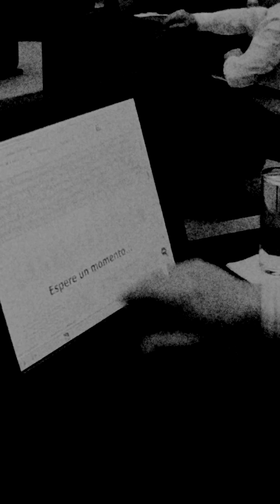DIPUTADOS ESTÁN EN BUSCA DE NUEVA CHAMBA - Dichos & Hechos